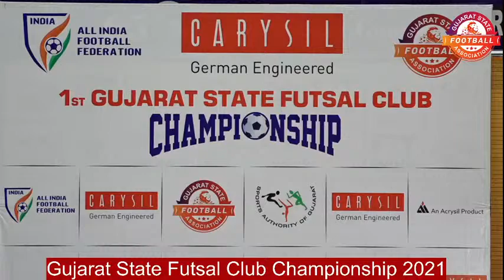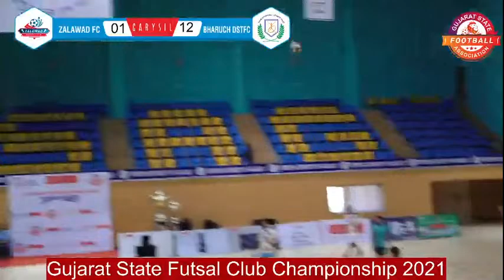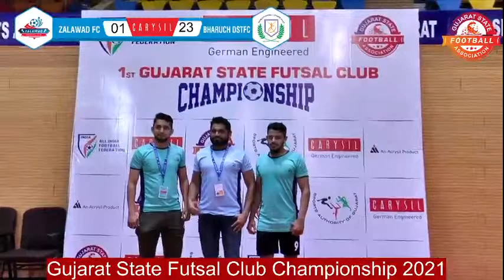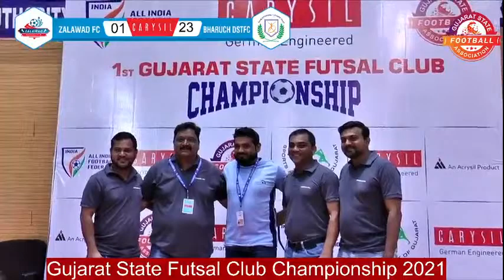Gujarat State Football Association Live Stream